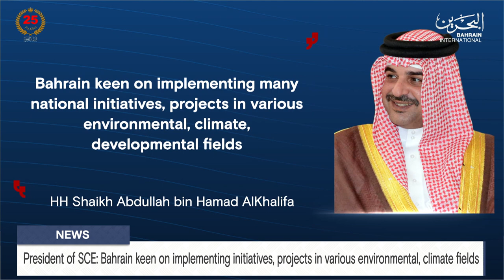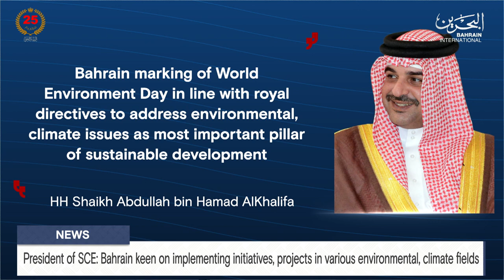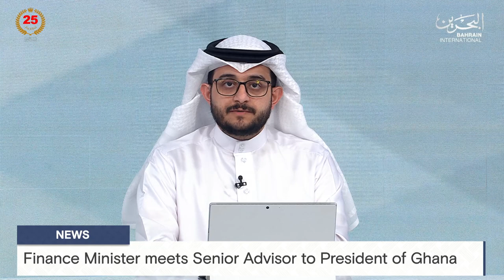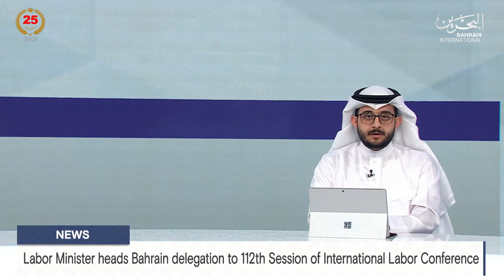BAHRAIN NEWS CENTER : ENGLISH NEWS 04-06-2024